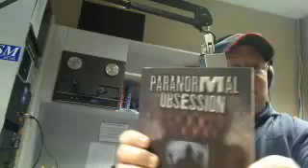"Paranormal Obsession" with Deonna Kelli Sayed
Spooky Southcoast 2-4-12: Deonna Kelli Sayed joins us to discuss her new book "Paranormal Obsession" and the paranormal reality TV craze